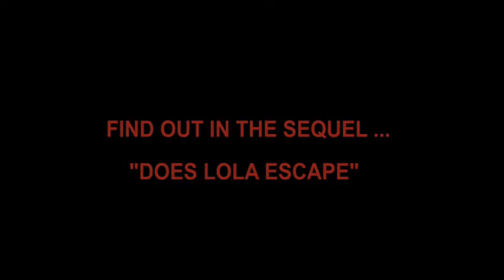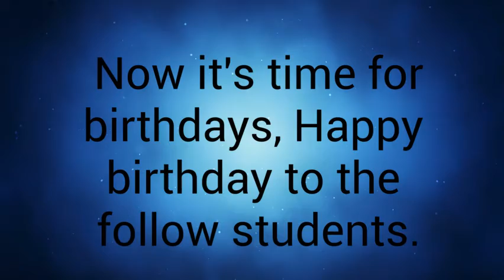Asana A. Final